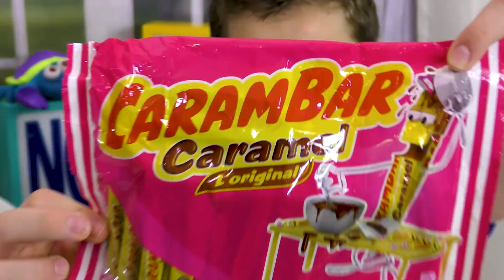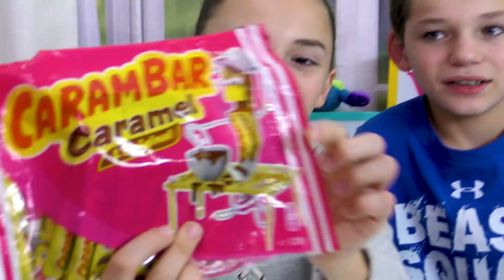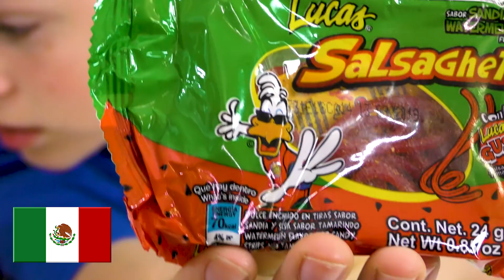TRYING WEIRD CANDY! | We Are The Davises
Kayla and Tyler try different candies from all over the world. Each candy is a favorite from it's country. What do Kayla and Tyler think?

Musical.ly:  wearethedavises